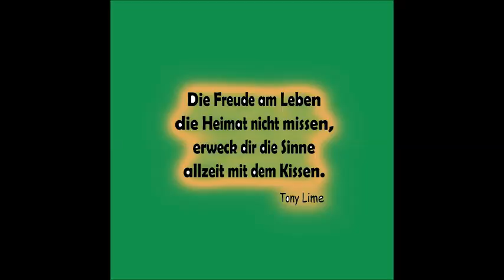Gedichte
Lifestyle
Musik Mirage - Tony Lime